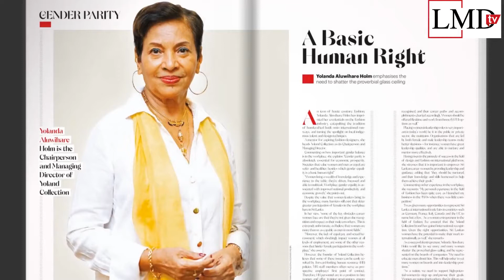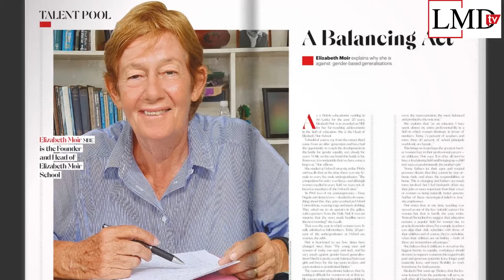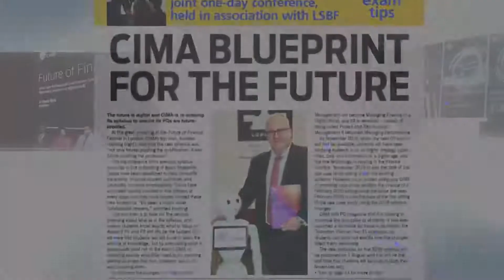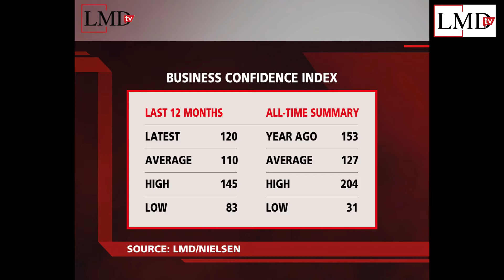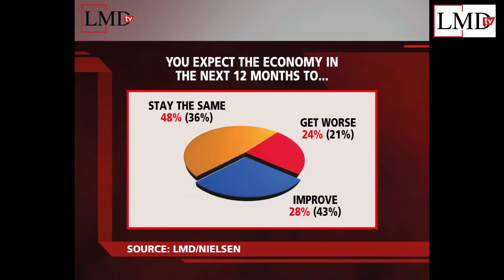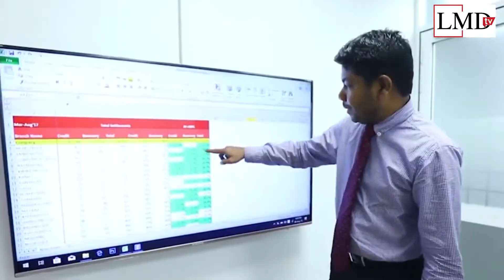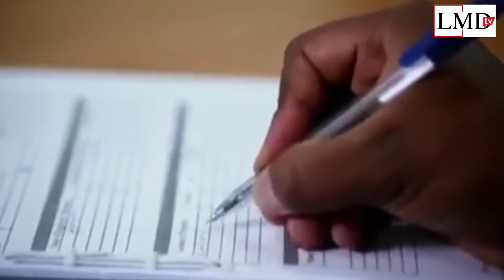LMDtv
This week on LMDtv, Ashwini Vethakan speaks with activist, public speaker and cause marketing consultant, Shanuki de Alwis on gender inclusivity followed by the latest on the LMD-Nielsen Business Confidence Index